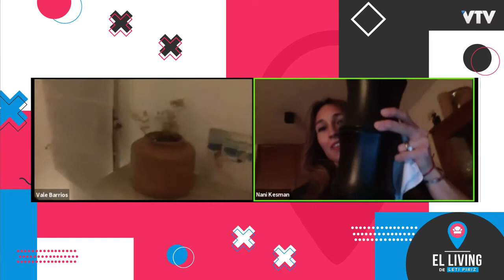VOLVIÓ EL JUEGO DE LA CACERÍA EN EL LIVING! NANI KESMAN Y VALE BARRIOS.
BIENVENIDOS AL LIVING DE LETI PIRIZ!

Ponete cómodo y sentite cómo en tu casa.
Seguinos en instagram para vivir el día a día del programa

DE LUNES A VIERNES 21:30 hs,
POR LA PANTALLA DE VTV.

Mandá tu mensaje al 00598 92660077